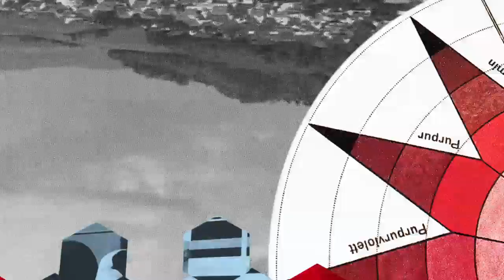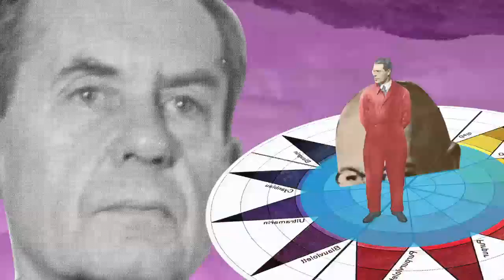Bauhaus history introduction short film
Direction, Design, Animation, Music & Sound: Joachim Sperl
Voice: Jenny Dunlop